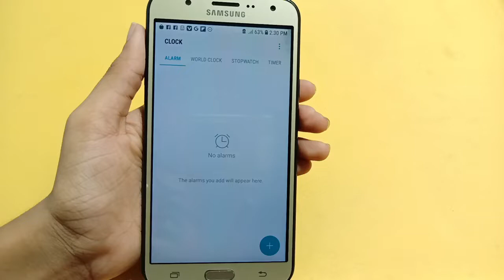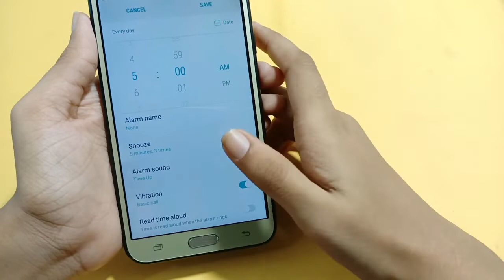Samsung galaxy j7 nxt alarm full setting | How to set alarm | alarm kaise lagaye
How to set alarm in Samsung galaxy j7 nxt
how to enable alarm in Samsung galaxy j7 nxt
Samsung galaxy j7 nxt me alarm set kaise kare
how to add alarm in Samsung galaxy j7 nxt
Samsung galaxy j7 nxt set alarm
Samsung galaxy j7 nxt alarm setting
how to on alarm in Samsung galaxy j7 nxt
set alarm

Google search
Techno Puja Technopuja@Technopuja